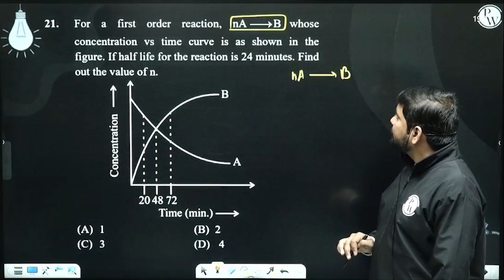For a first order reaction, nA ⟶ B whose concentration vs time curve is as shown in the figure. ....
For a first order reaction, nA ⟶ B whose concentration vs time curve is as shown in the figure. If half life for the reaction is 24 minutes. Find out the value of n.